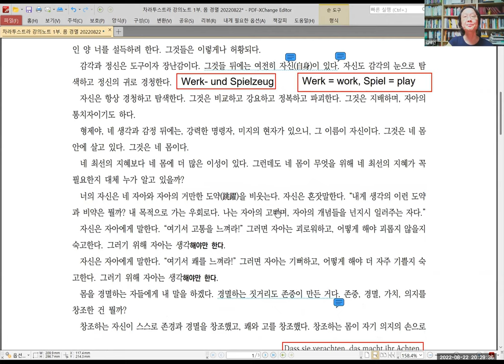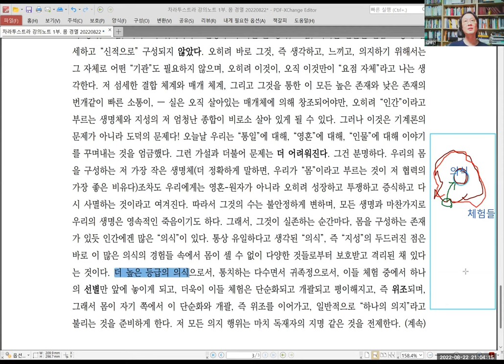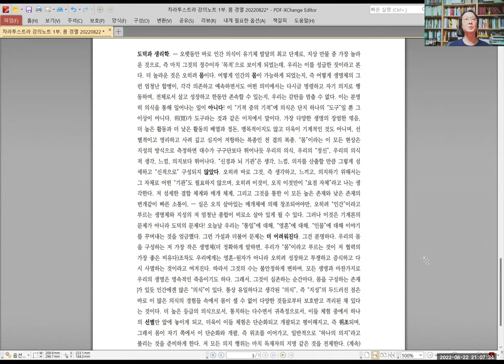[니체] 차라투스트라 강독 강의 039 :: 20220822. 1부 몸의 경멸자. (3 of 3)